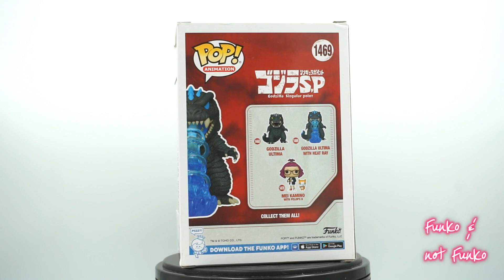302 Funko & not Funko Godzilla - Godzilla Ultima with heat ray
Funko & not Funko Godzilla - Godzilla Ultima with heat ray